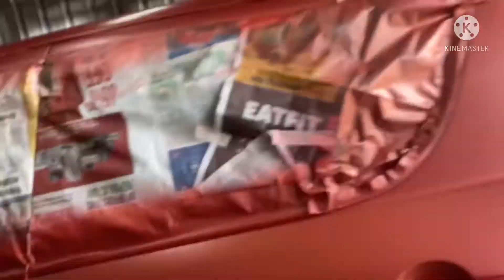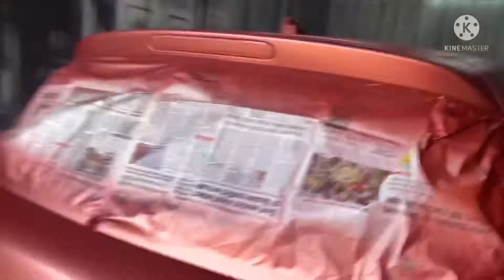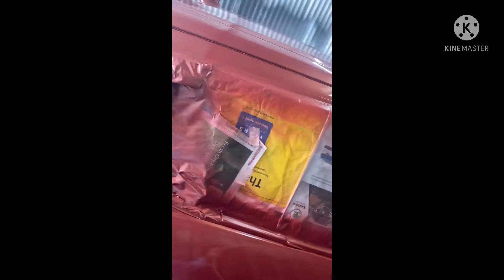Swift car painting full body